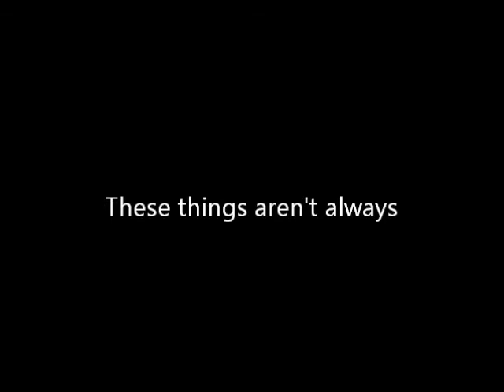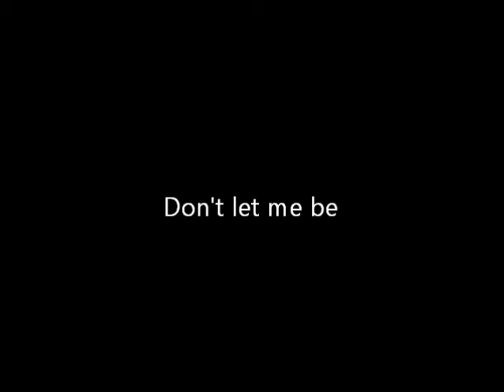"Misunderstood" - A Piano Poem